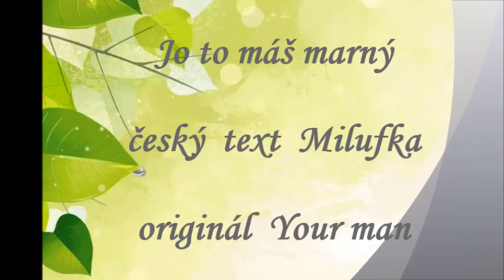Milufka - To máš marný (Your man) český text Milufka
Použity  i vlastní  RETRO  fotografie